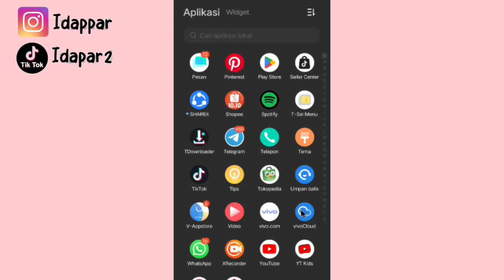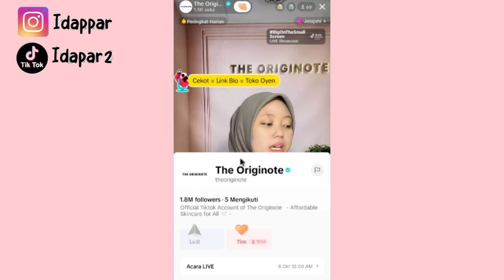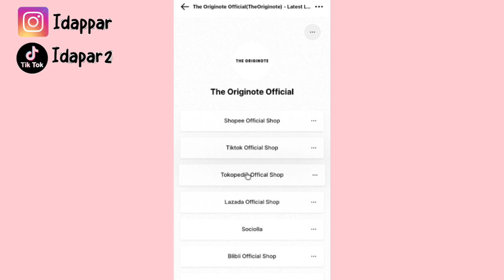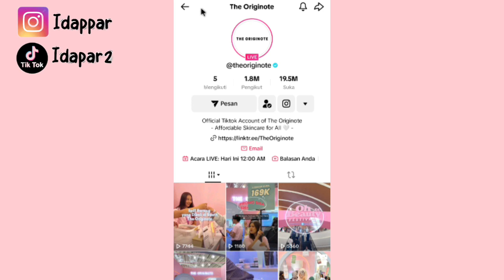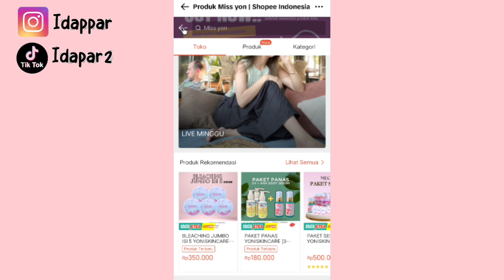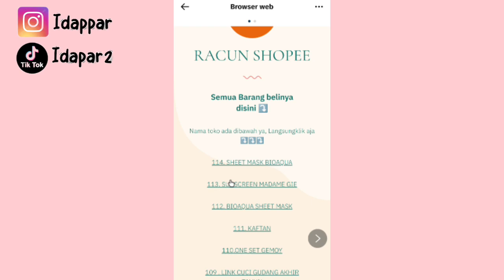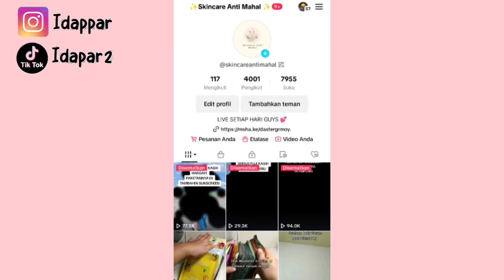LIVE TIKTOK TETEP CUAN WALAUPUN SUDAH DITUTUP ✅ PEMULA HARUS TAU CARANYA!!